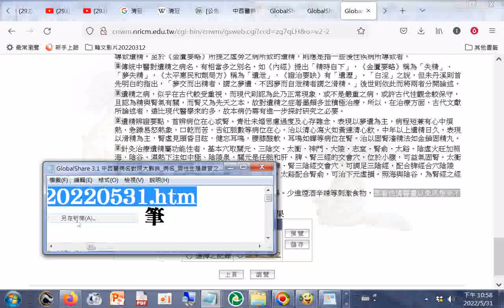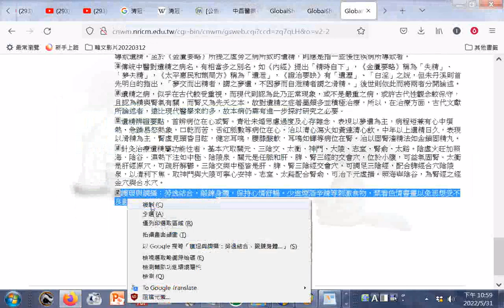禁看色情書畫以免思想受不良影響，節制性生活，戒除手淫。+GlobalShare 3.1 中西醫病名對照大辭典_病名_男性生殖器官之其他疾患_20220531救救男人#夢遺或遺精症的護理與調攝...